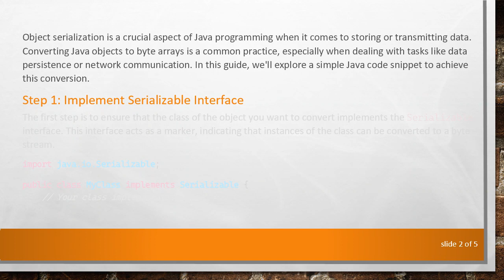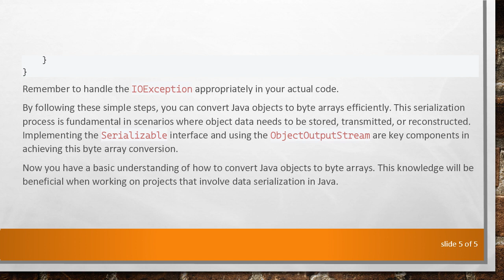Converting Java Objects to Byte Arrays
Summary: Learn how to convert Java objects to byte arrays with ease using straightforward code snippets. Explore the process step by step to enhance your understanding of object serialization in Java.

Object serialization is a crucial aspect of Java programming when it comes to storing or transmitting data. Converting Java objects to byte arrays is a common practice, especially when dealing with tasks like data persistence or network communication. In this guide, we'll explore a simple Java code snippet to achieve this conversion.

Step 1: Implement Serializable Interface

The first step is to ensure that the class of the object you want to convert implements the Serializable interface. This interface acts as a marker, indicating that instances of the class can be converted to a byte stream.

Step 2: Write Serialization Code

Next, you'll need to use Java's ObjectOutputStream to convert the object into a byte array. Here's a basic example:

In this example, the convertToByteArray method takes an object as a parameter and returns its byte array representation. The ObjectOutputStream writes the object to the ByteArrayOutputStream, and then toByteArray is used to obtain the byte array.

Step 3: Example Usage

Remember to handle the IOException appropriately in your actual code.

By following these simple steps, you can convert Java objects to byte arrays efficiently. This serialization process is fundamental in scenarios where object data needs to be stored, transmitted, or reconstructed. Implementing the Serializable interface and using the ObjectOutputStream are key components in achieving this byte array conversion.

Now you have a basic understanding of how to convert Java objects to byte arrays. This knowledge will be beneficial when working on projects that involve data serialization in Java.